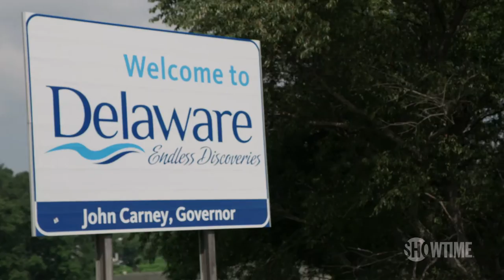Next on Episode 10: The Virtual DNC | THE CIRCUS | SHOWTIME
The Circus takes an in-depth look at the Democratic party's efforts to hold the best unconventional convention as well as the Trump campaign's attempts at counter-programming. Plus, Hillary Clinton discusses Joe Biden's long road ahead as the party nominee. All episodes of The Circus are now streaming with the Paramount+ with SHOWTIME plan.